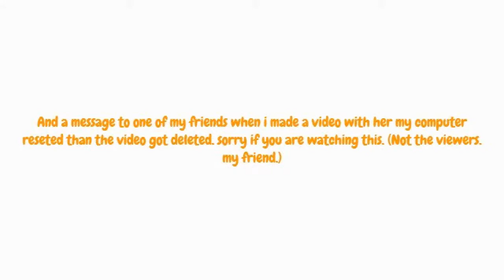How to put mijnecarts everywhere on creative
Hey guys!!! You sre watching me put minecarts everywhere in minecraft!!! hope you enjoy!